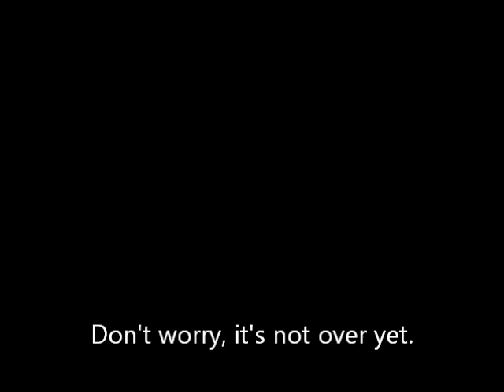Bliss - Eric Whitacre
Virtual Choir 4!!! WOOOO! The learning tracks, as sung by Peter Hollens.